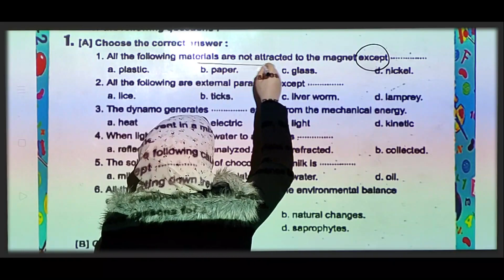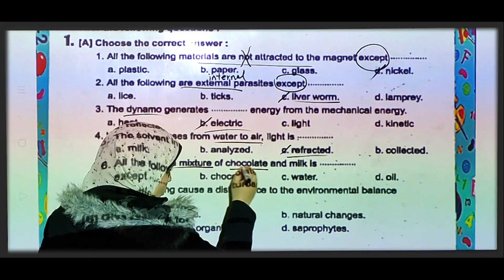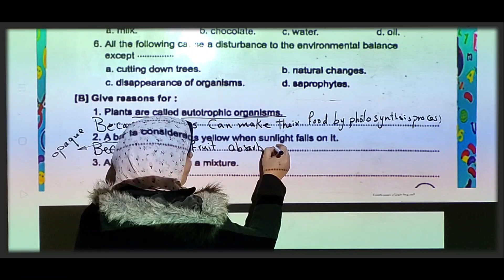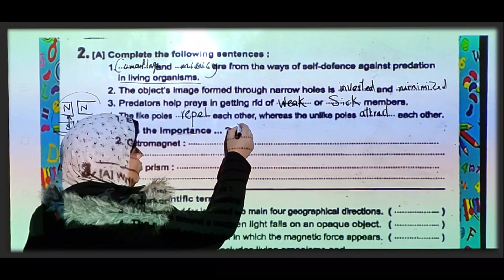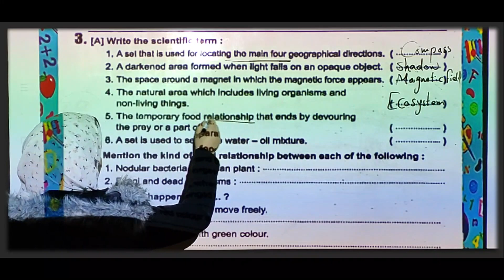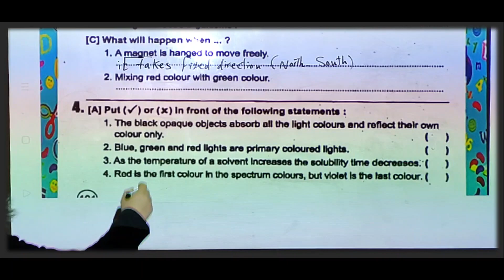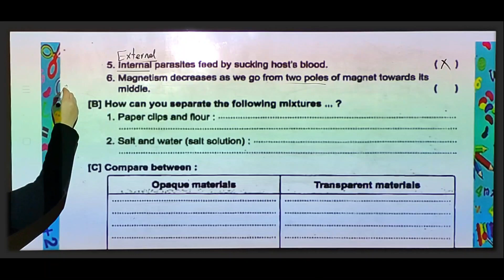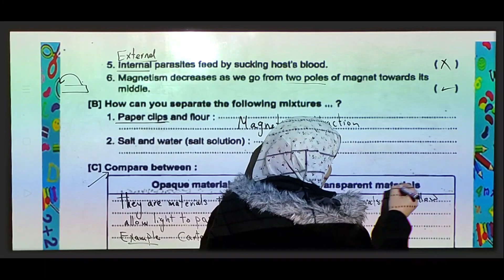Junior5 - Science - 1st term - Final Revision - Part3 - Mrs. Walaa Flefel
Junior5
Science
1st term
Final Revision
Part3
 Mrs. Walaa Flefel
الصف الخامس الإبتدائي